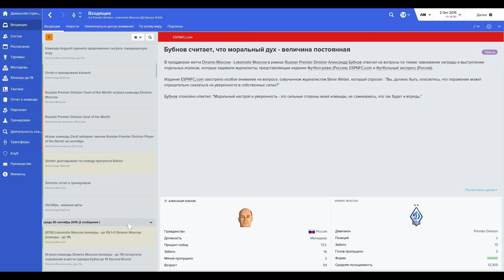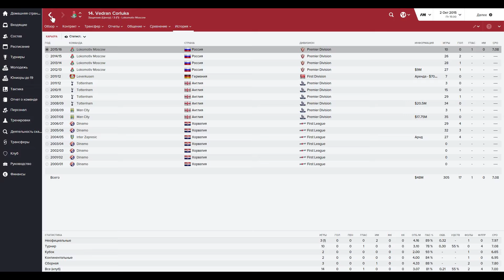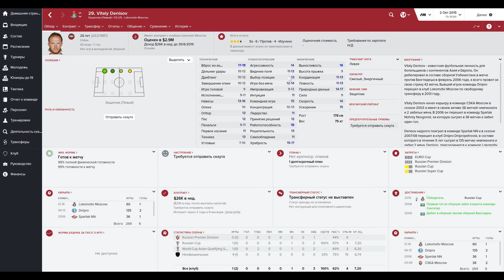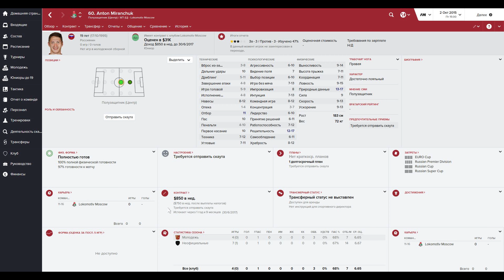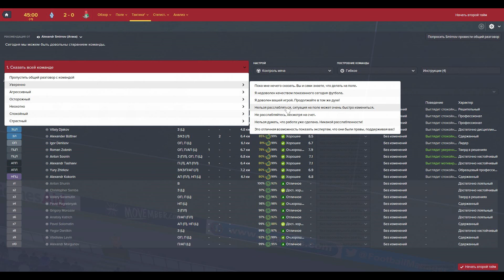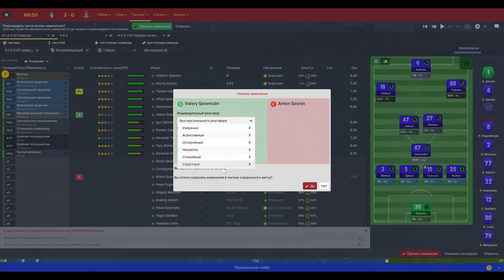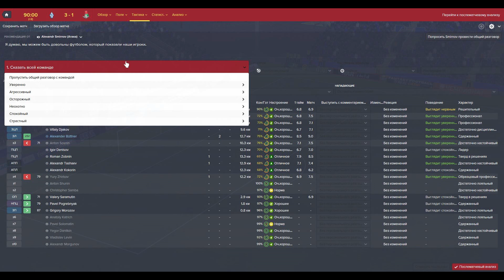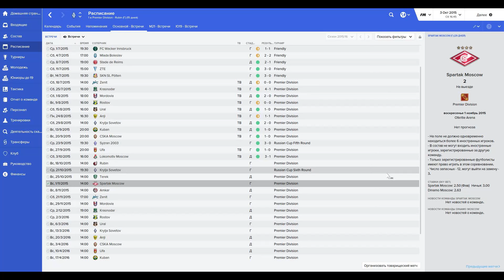Bubnov Manager 2016 - #9 [ Прощальная Самба ]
лица и эмблемы с сайта FMFan. Скин - дефолтный